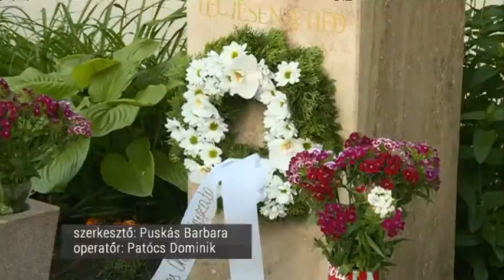Kecskemétre látogatott a pápai nagykövet